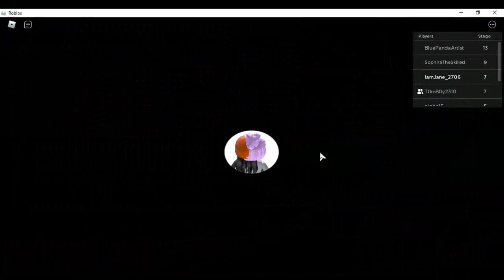Playing Escape the Ice Cream Shop Obby!